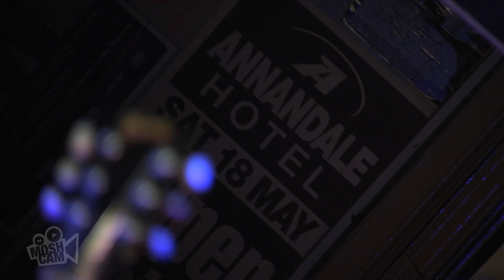Dean Wareham - Blue Thunder (Live in Sydney) | Moshcam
Dean Wareham  performing Blue Thunder   live at The Annandale Hotel in Sydney on 12 October 2011

Guitarist Wareham, drummer Damon Krukowski and bassist Naomi Yang began playing together as Galaxie 500 in 1987, after their time as students at Harvard University. The band's name comes from a Ford car of the 1960s, the Ford Galaxie 500. Galaxie 500's records were released in the US and UK on the independent Rough Trade label and went out of print upon Rough Trade's demise. Galaxie 500's entire catalog, along with a box set including singles, EPs and rarities was reissued during the 1990s by Rykodisc.

Galaxie 500 leveraged fairly minimal instrumental technique with intense atmospherics, provided by producer Mark Kramer, and their distinctive sound bore an influence beyond the small audience for their independently released albums. The sound and the increasingly loyal audience grew with each release until Wareham quit the band in 1991. To mark twenty years since the release of the Galaxie 500 albums, Wareham embarked on his Dean Wareham Plays Galaxie 500 tour.

Galaxie 500 might have lasted only briefly, but their influence casts a long shadow through indie music. Now singer/guitarist/songwriter Dean Wareham is playing the old songs on this special tour, joined by his wife (and former Luna bandmate) Britta Phillips on bass and St Vincent's drummer of choice, Anthony Lamarca.